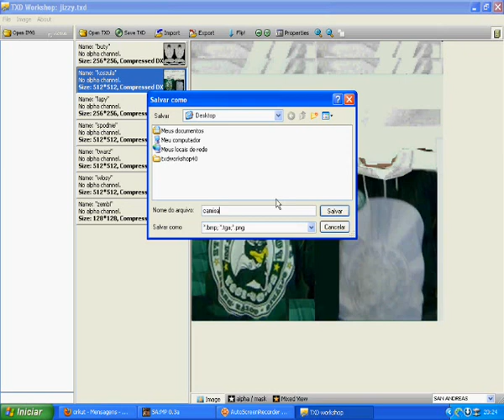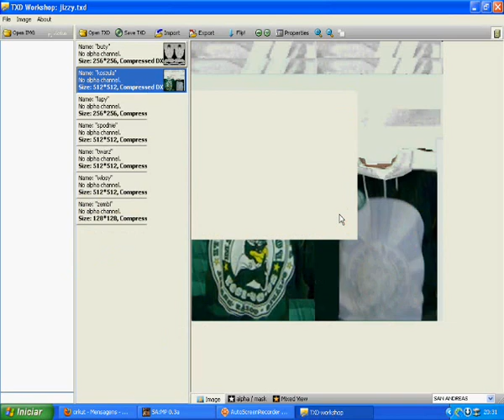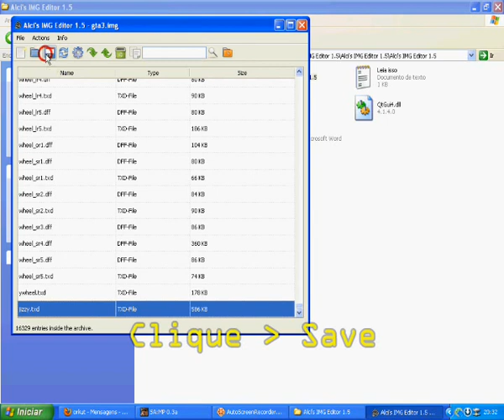Criando e Editando TXDS - Gta San Andreas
no videou estou encinando como faser uma camisa, ou pode ser tambem , faser um personagem
Editando um arkivo TXD

Downloads
Txd Worskhop :